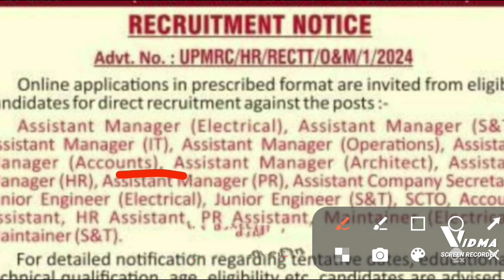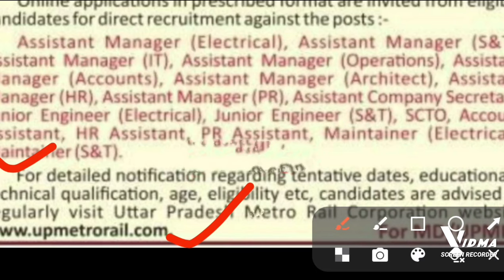upmrc recruitment 2024 update,upmrc vacancy update,upmrc vacancy details,uppmc vacancy kabtak aayegi